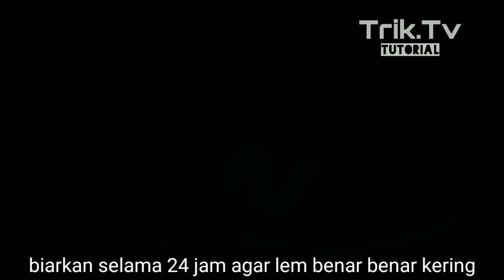CARA MENGELEM SEPATU LEBIH KUAT DAN AWET (NB 410)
Bahan bahan
-lem jenis aibon atau sejenisnya
-amplas kasar
-aseton atau alkohol
-kain potongan
-tali sepatu